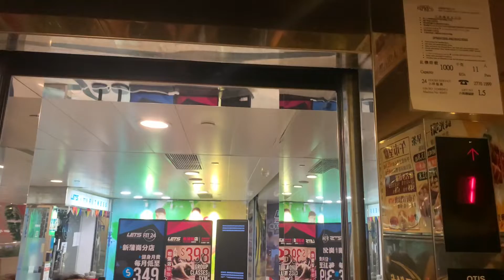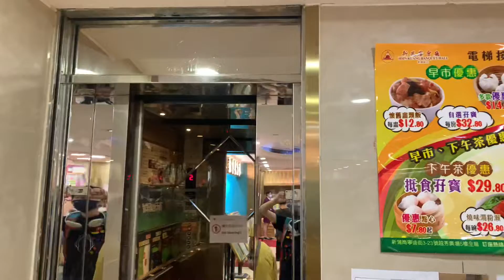【2022.10.01 國慶日】新蒲崗越秀廣場OTIS升降機（５號升降機，不停地庫）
地址：香港九龍新蒲崗寧遠街3-23號越秀廣場

OTIS Traction Elevator, Yue Xiu Plaza, 3-23 Ning Yuen Street, San Po Kong, Kowloon, Hong Kong